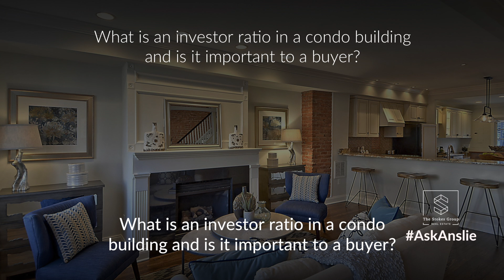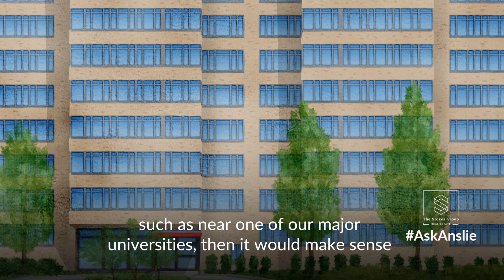AskAnslie: What is an investor ratio in a condo building and is it important to a buyer?